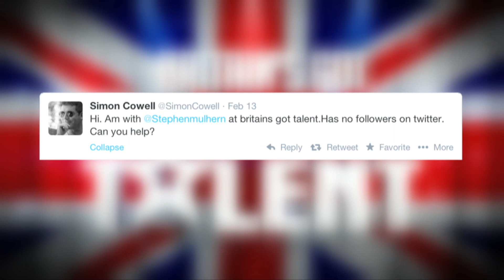Can Stephen get more Twitter followers? | Britain's Got More Talent 2014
Stephen is struggling with social media in this week's BGMT.

Can this tweet turn things around?